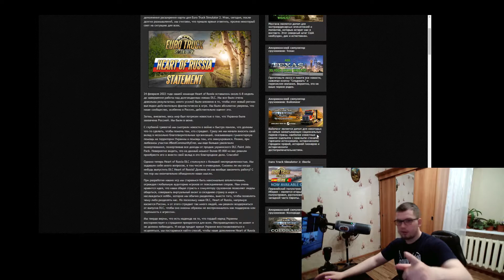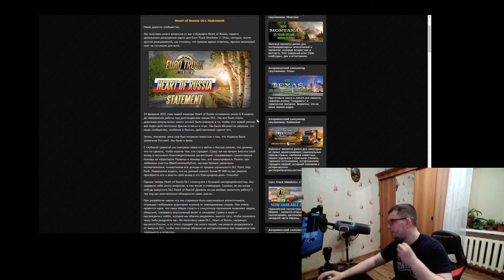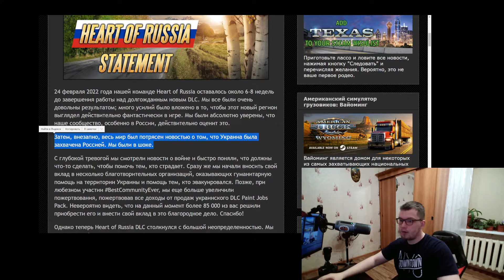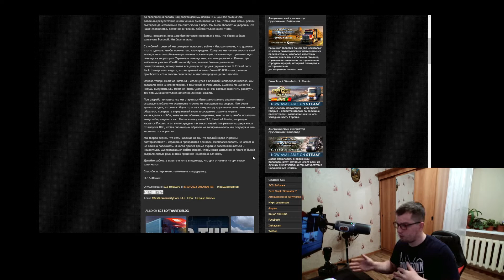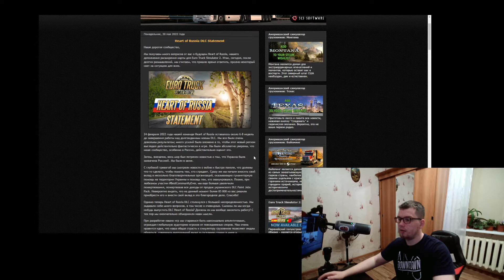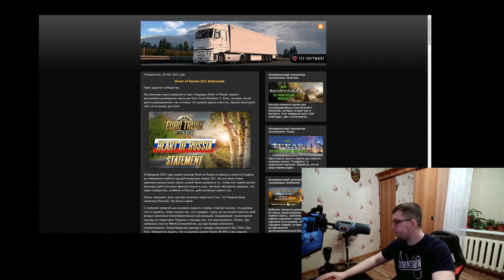Пока не судьба / Heart of Russia DLC Statement